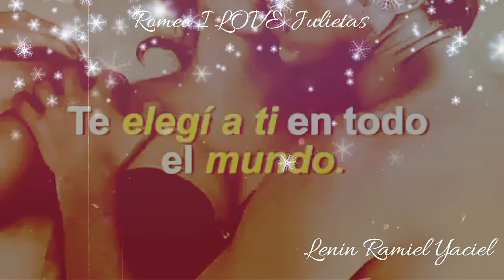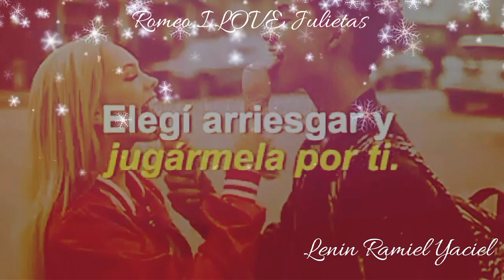Te Elegí a ti Sobre Todo - Ramiel Yaciel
Es algo de corazón .. Y amor